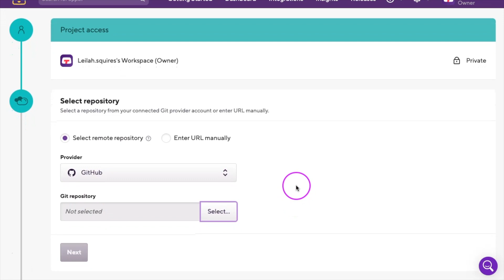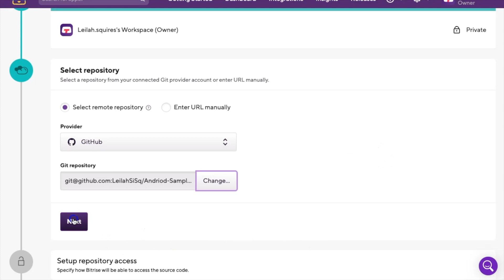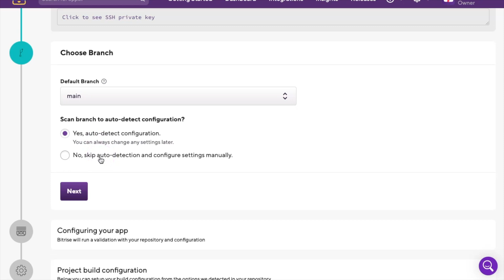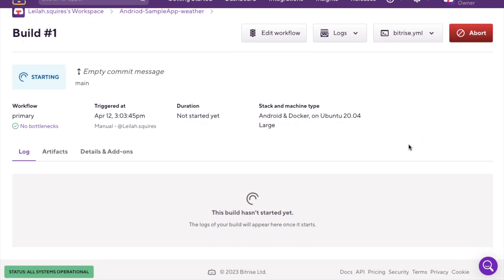BitBytes | Adding an Android App to Bitrise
In this video, we'll guide you through the steps to add a new Android app on Bitrise so that you can automate your build, test, and release process. Learn how to configure and manage your Android app with Bitrise! 📱🚀

🔗 Resources:

Build better mobile applications, faster! Save time, money, and developer frustration with fast, flexible, and scalable mobile CI/CD that just works.

Follow Bitrise on social media! ✨